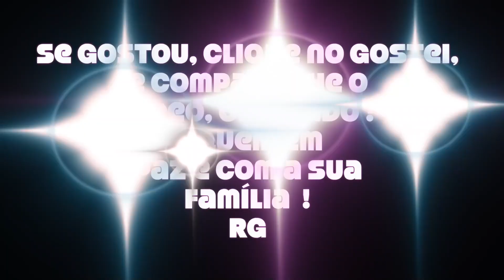#4 Hulk Marvel Homem Aranha Spider Man Papai RG Fantasia X Coringa Joker Hotel Arvoredo Toys Kids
Galerinha do Youtube, muita atenção, mas muita atenção mesmo, nunca pintem o rosto a ou a pele de vocês, isso pode ser muito  perigoso e pode fazer dodói, o Papai RG pintou o rosto com uma tinta verde, mas foi uma tinta especial para pele, uma tinta totalmente especial para ser usada na pele,  mesmo assim teve a ajuda de uma pessoa treinada e preparada. Falem sempre com o papai e a mamãe, e papais e mamães antes de comprar uma  tinta para pintar a pele de seus filhos em uma brincadeira, verifiquem no rótulo se realmente é para a pele, e sigam sempre as orientações do rótulo. E mesmo assim,  muito cuidado com as partes sensíveis tais como os olhos, segurança sempre em primeiro lugar. E sejam felizes.
 Hotel Fazenda Arvoredo.   Mantendo as características da Fazenda Santa Maria (uma autêntica fazenda histórica do Ciclo do Café), o Hotel Fazenda Arvoredo é inaugurado em 1991 adaptando seu quadrilátero funcional às exigências da hotelaria moderna. A hospitalidade é uma tradição que remonta ao século XIX, quando os viajantes, comerciantes, naturalistas e cronistas tinham pouso certo e experimentavam as regalias de uma casa que se esmerava na arte de bem receber.